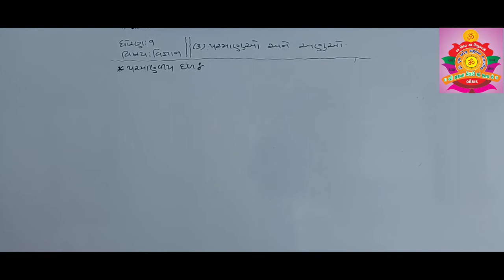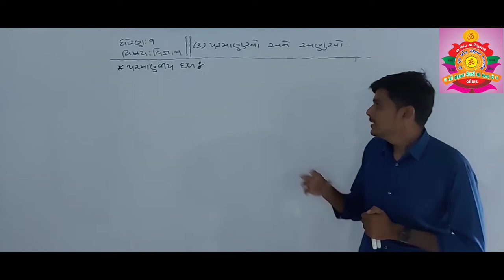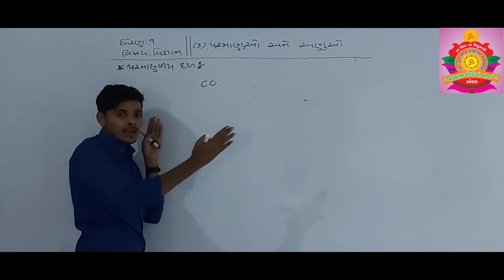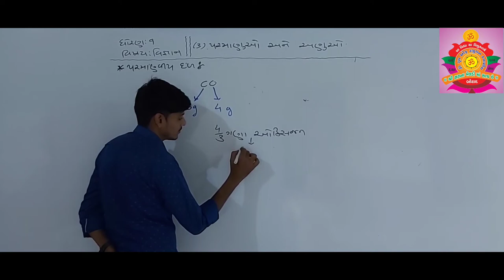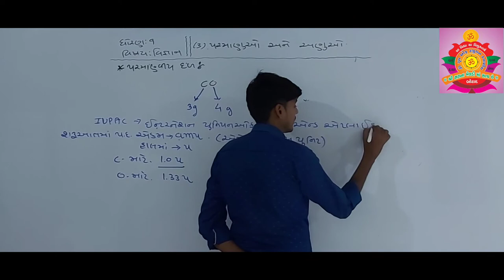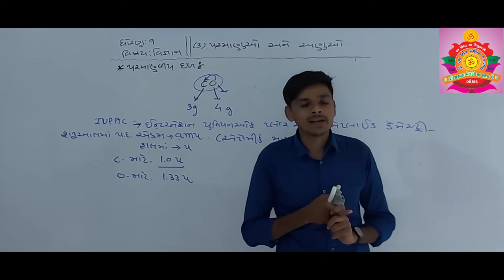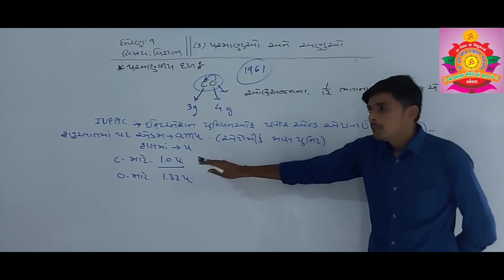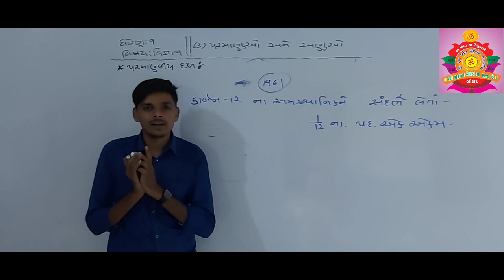Std - 9th Sub - Science (પાઠ - 3 - પરમાણુ અને અણુ ઓ )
Made by :: Haresh sir
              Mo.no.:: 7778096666